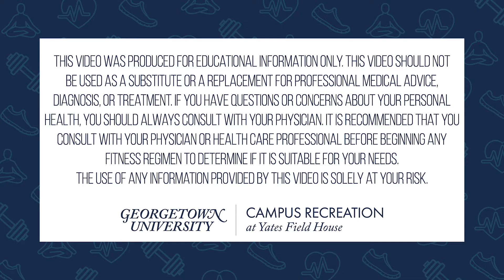Vinyasa Yoga with Maria Fe